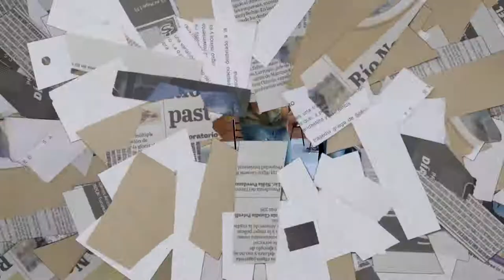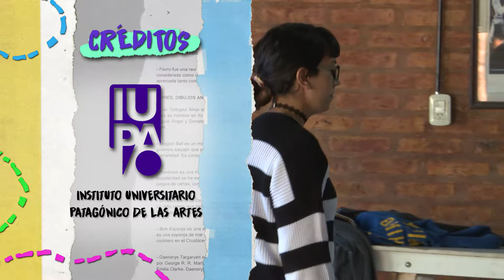HOJA DE RUTA_NEXOS_CAP2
CAP. 2 Cómo elegimos y por qué elegimos. Cuáles son los criterios para elegir: qué pasa con los mandatos familiares, con la seguridad económica y laboral, ¿Lo que me gusta o lo que me sirve?
¿Estudiar o trabajar? ¿Carreras tradicionales o carreras nuevas? ¿Tradición familiar o vocación? ¿Qué habilidades considero que tengo? ¿Qué cosas no me gustan? ¿Cómo no quiero ser? ¿Qué tengo para ofrecerle a los demás? ¿Qué me gusta hacer?